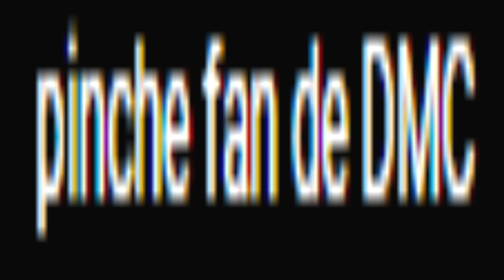Fall Jacks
Este directo es de hace como 5 meses, pero quería inmortalizarlo con este vídeo.